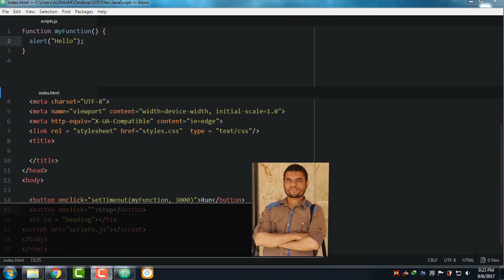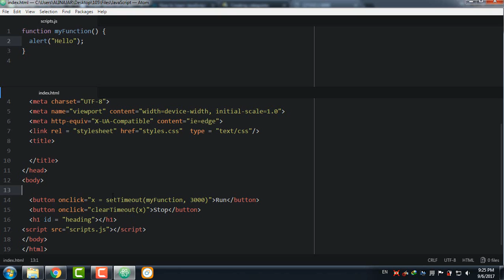#147: How to Stop the Execution